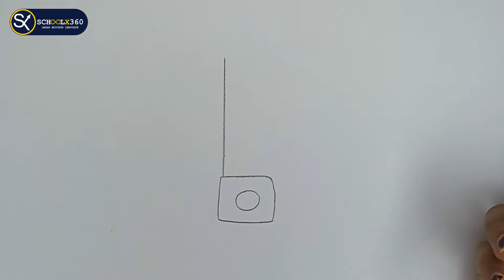How to Draw Hacksaw || Hacksaw Drawing for Beginners || schoolx360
How to draw in a easy way is shown for beginners with step by step pencil drawing, sketch drawing and coloring there drawing by applying  paint  in How to Draw Hacksaw || Hacksaw Drawing for Beginners || schoolx360.